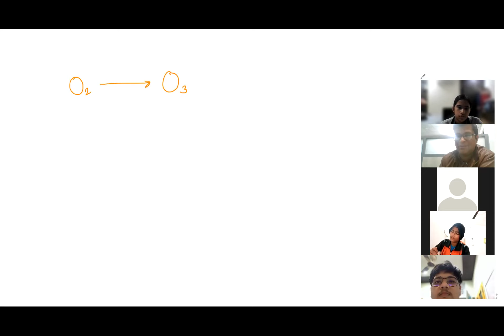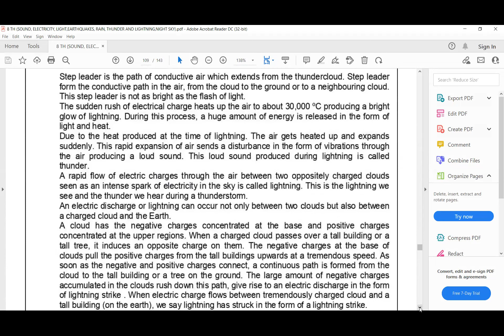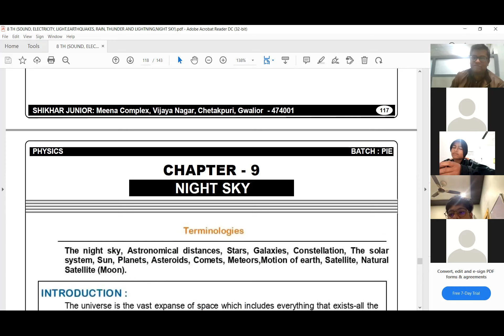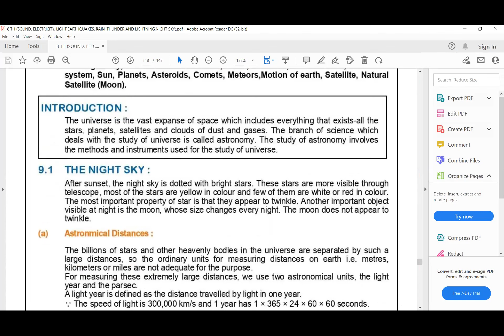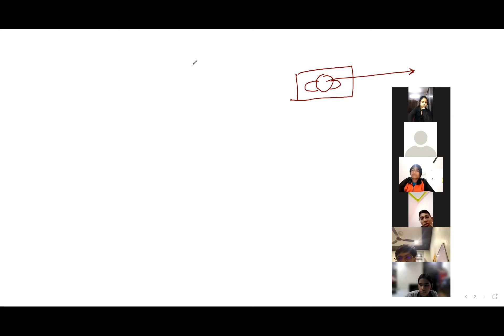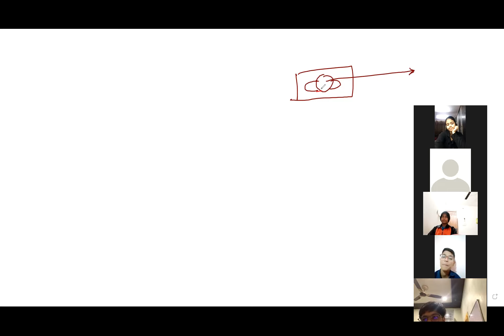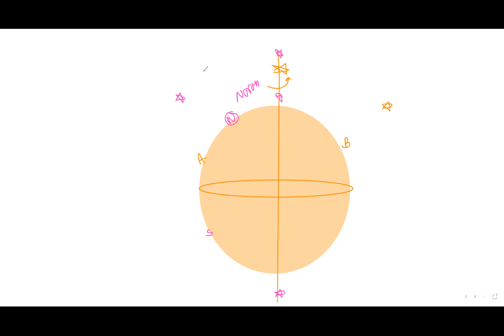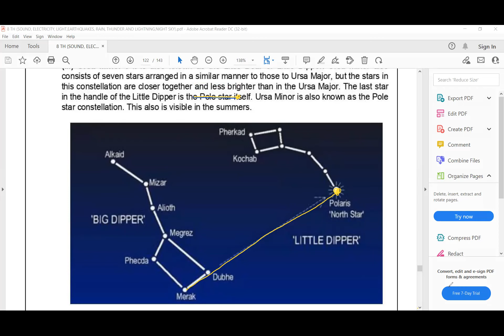CLASS 8 17 NOV